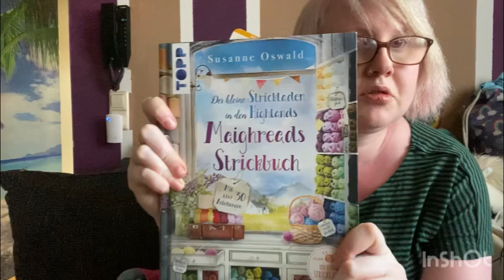#36 Kleiner Einblick ins Lager und Cottontail Socks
Hallo und herzlich Willkommen zu meiner aktuellen Podcastfolge. Schön, dass du wieder dabei bist und auch an die Neuen unter euch. Auch schön, dass ihr dabei seid. :)

Du findest mich auf Instagram, Facebook, TikTok unter Blinde Wolle